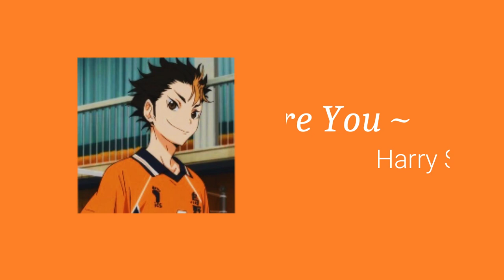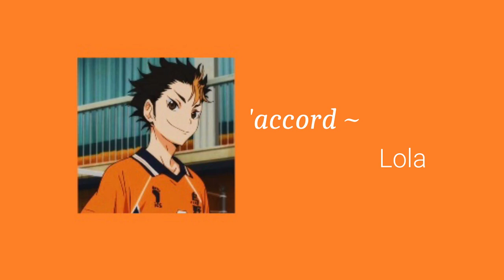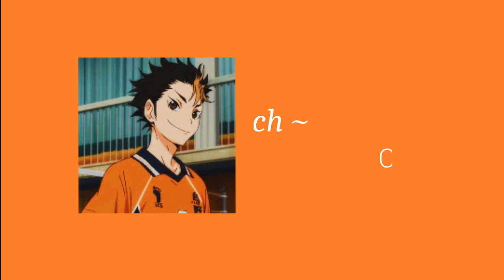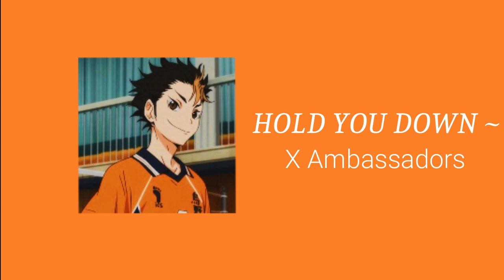Nishinoya is confessing his feeling for you (a Haikyuu! playlist)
Hello everyone and welcome to my first Youtube video!

I'm a Nishinoya simp, so he had to be my first playlist. I also love listening to this kind of video and I'm preparing a lot of this so, be prepared! All of this playlist is based on my own (huge) playlist.

English is not my first langage, like you can see, I added some french songs, because, yeah I'm french :)

I'm sorry that the picture is a little bit blurry, I don't know why :( But the next will not have this problem!

I hope that you will enjoy this playlist and have a great moment with it.

You can also suggest characters or captions in the comment section!

Take care and love you!